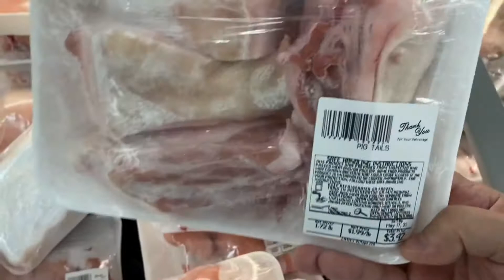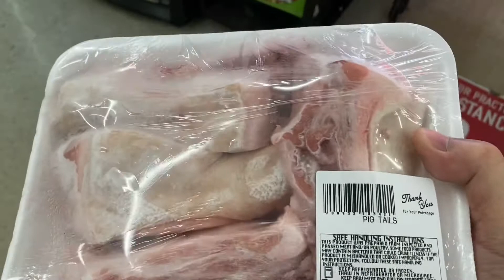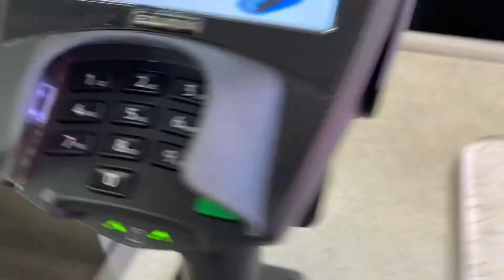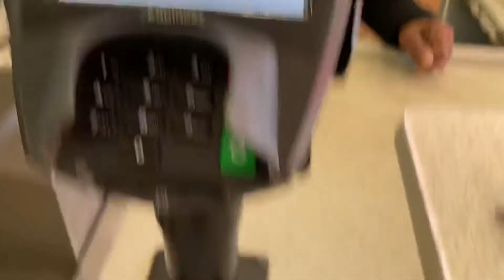EP#460 จ่าย Columbus Ohio USA 🇺🇸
IGA parson ave Columbus Ohio